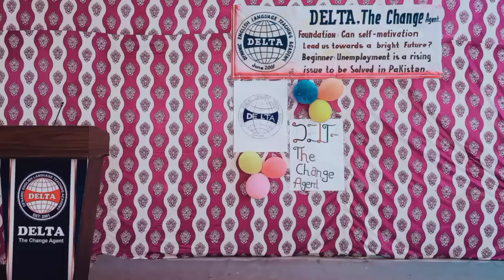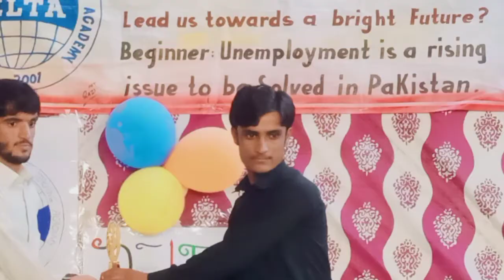DELTA, The Change Agent